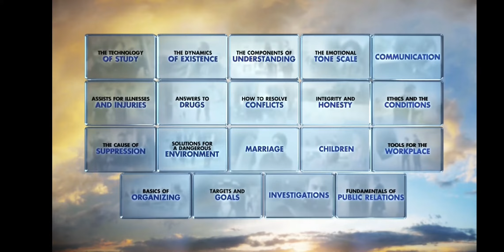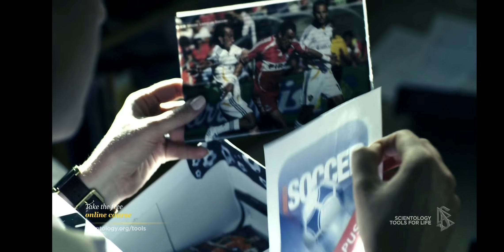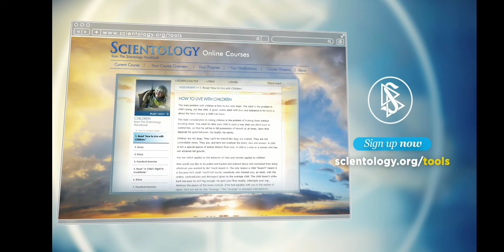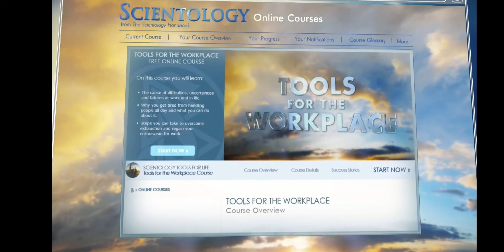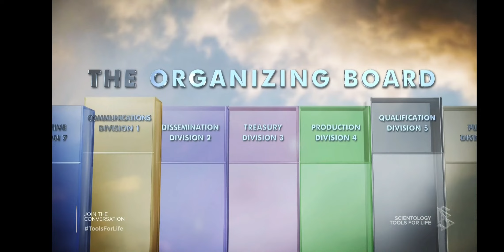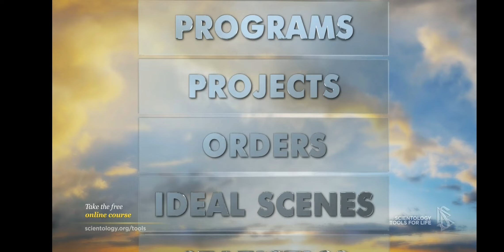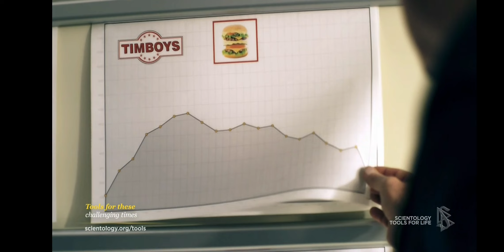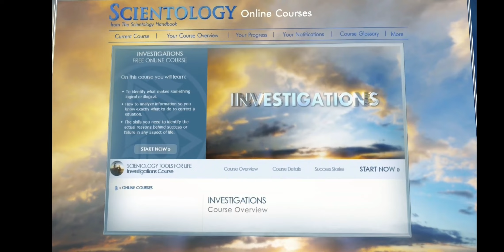Scientology "TOOLS FOR LIFE"